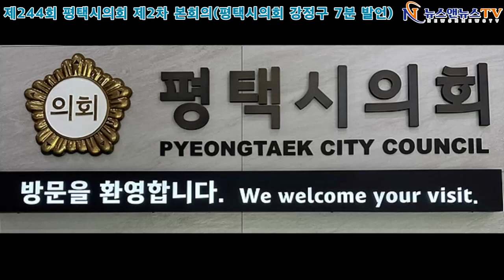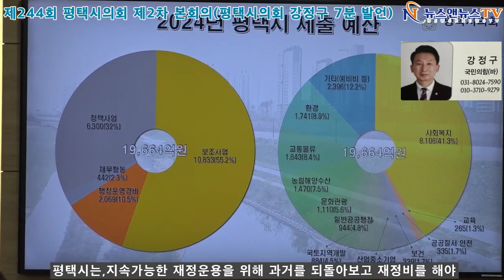위기 극복과 지속 가능한 재정 운용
[양해용 기자]=평택시의 세입 여건은  국세와 도세 감소에 따른 이전 재원이 감소되는 어려움과 동시에,반도체 업황 부진 등에 따른  관 내 기업의 영업이익 급감으로 인한 지방세 감소 등 그 충격은 타 지자체보다 더 큰 상황입니다.